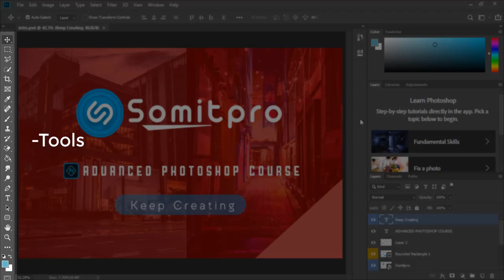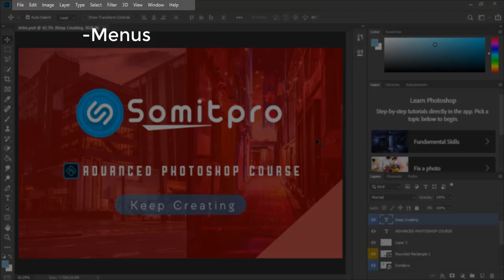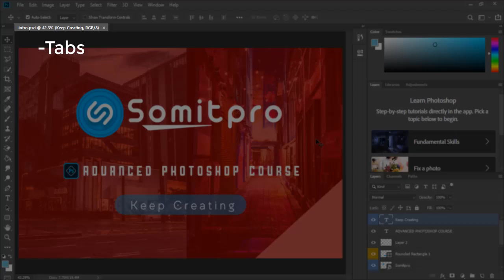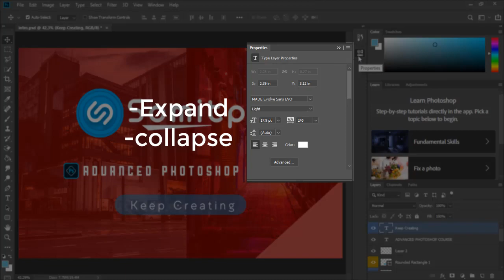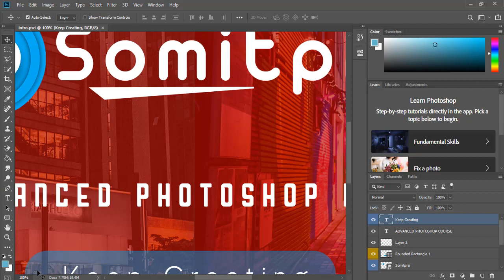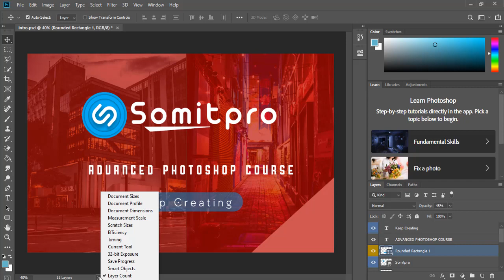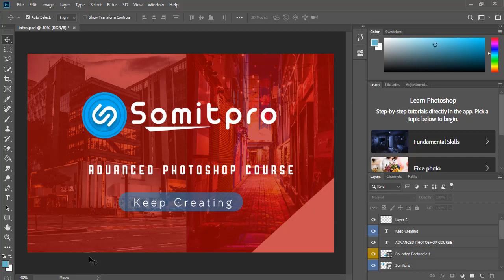Barashada adobe photoshop 2020 | Hordhac barnamijka | Somitpro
Barashada Adobe photoshop waa kooris dhameystiran oo an ugu magac darnay complete adobe photoshop kaso aad ku baran dontid gabi ahaan adobe photoshop qaabka u shaqeyso waxana loogu talagay koriskan ardayda kucusub photoshop iyo kuwa donayo xirfadoda sare u qadan barashada adobe photoshop wax badan ayaad ka baran dontaa ay muhiim inaad ka ogaatid adobe photoshop barnamijkana waxan adeegsan donaa adobe photoshop cc 2019.

wixi faahfahin aad u baahatid booqo linkiyada hoose

✅ Booqo website si ad ugu fa,ideysatid korsoyinka kale ee diyarka ah